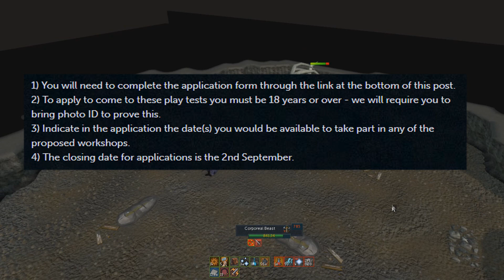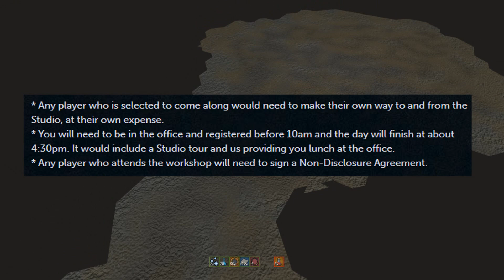Play test at Jagex HQ in an upcoming RuneScape Workshop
Jagex is hosting another RuneScape Workshop soon! Players can apply now and if selected, will be invited to Jagex HQ to play test some upcoming secret content! Hope you enjoy!